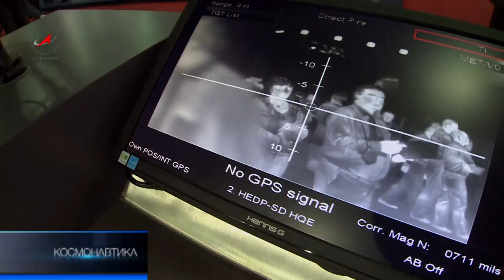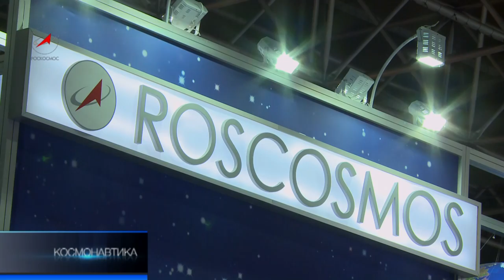Программа Космонавтика от 13 апреля 2013 года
Программа "Космонавтика" на телеканале "Россия-24" от 13 апреля 2013 года